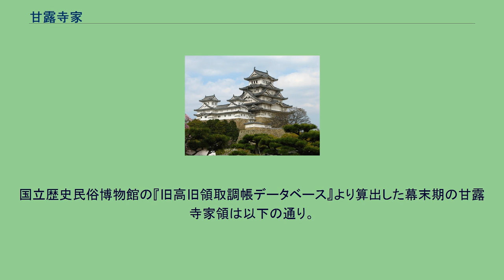甘露寺家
甘露寺家（かんろじけ）は、藤原北家高藤流（勧修寺流）の公家・華族。
公家としての家格は名家、華族としての家格は伯爵家。
鎌倉時代の終わりまで「坊城」「吉田」「中御門」などと称していた。
吉田経房、中御門経任、吉田定房などを出した家系である。
鎌倉時代に入って多数の分家を創出したが、定房の弟の権中納言隆長が興した一家が結果として現代まで存続し、勧修寺流としてはもっとも長幼の順の高い家系であることから、俗に「嫡流」と呼ばれる。
隆長の子息の権中納言藤長のころから、祖先藤原為輔が建立した寺院で自らの号ともした「甘露寺」を家名とした。
なお、この時南朝に仕えていた吉田宗房（定房の子）との間で嫡流を巡る争いが生じているが、定房の系統（吉田家）は南朝とともに没落したため、甘露寺家の優位が確立されたのである。
藤長以降、笛・儒道を家業とした。
室町時代には甘露寺兼長―清長―忠長の系統が嫡流であり、伝奏や室町殿家司を務めたが、政治的失脚の為に断絶したとみられ、その後は清長の弟である房長の子孫が嫡流とされた。
房長の子である親長は戦国時代にさしかかろうとする時期に当主を務め、当時の政局や公家社会の様相を知るうえでの重要史料『親長卿記』の記主として著名である。
参議勝長のとき明治維新に至り、勝長の子息義長が華族に列し伯爵を授けられた。
義長の子息受長は、幼い大正天皇の学友に選ばれたのをはじめ、侍従次長・掌典長などとして大正・昭和の両天皇に仕えた。
吉田家・甘露寺家 ^ 井原今朝男『室町期廷臣社会論』（塙書房、2014年）P141-142、293-294 ^ 中御門宣忠の1男。
^ 中山孝親の1男。
^ 冷泉為豊の2男。
^ 勧修寺晴豊の2男。
^ 正親町三条公仲の3男。
^ 中川貞秀の子、豊長の甥。
^ 中川貞秀の子、時長の弟。
^ 万里小路尚房の2男。
国立歴史民俗博物館の『旧高旧領取調帳データベース』より算出した幕末期の甘露寺家領は以下の通り。
（7村・200石9升4合8勺）